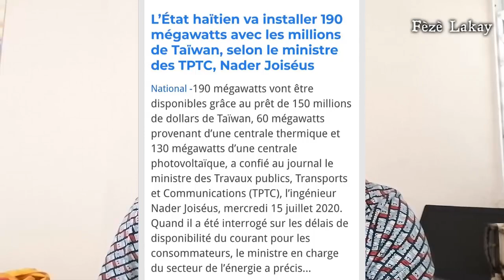Dènye batay prezidan Jovenel Kouran 24/24 | 2 peyi deside ede Jovenel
Fèzè Lakay, chanèl nouvèl tout peyi a toujou prezan pou pote tout enfòmasyon yo nan bon ti mamit.